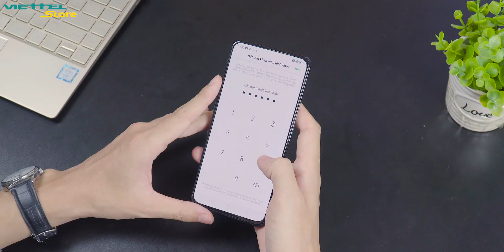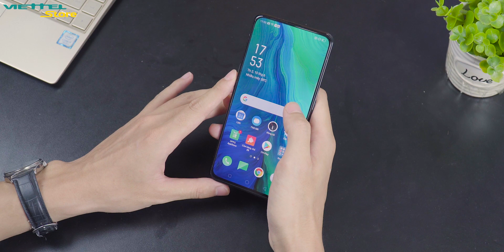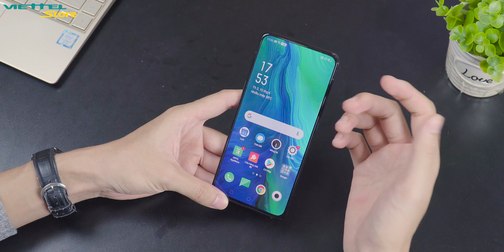13 triệu mua Oppo Reno có đáng? Snapdragon 710, Camera vây cá mập và ...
Oppo Reno chính thức ra mắt với mức giá khá rẻ, Smartphone mới của Oppo được đánh giá cao nhờ thiết kế cực nổi bật, camera thò thụt ấn tượng, hiệu năng khá tốt trong tầm giá. Vậy có nên mua Oppo Reno? Oppo Reno giá bao nhiêu là hợp lý? Hãy cũng mình tìm câu trả lời trong video này nhé!

 ☎ Hotline: 18008123